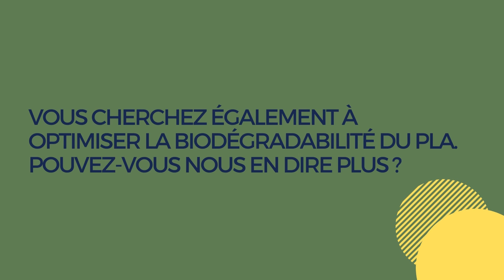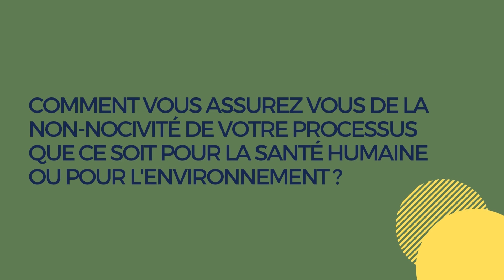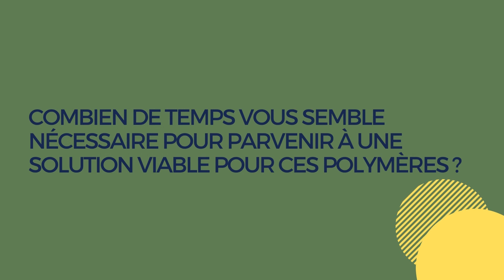Les Enzymes - #6 PLA et autres polymères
La réduction de la production et de la consommation de plastique doit rester prioritaire si nous voulons remédier à la crise des plastiques. Tout comme la garantie d’une composition de ce matériau transparente et sans danger pour la santé et l’environnement. Cependant, dans une optique de transition efficace vers une économie circulaire, de multiples solutions se rependent sur le marché, notamment pour améliorer les chiffres désastreux du recyclage du plastique.

Lors d’une interview faite en octobre 2022, nous avons eu l’opportunité d’échanger avec le directeur scientifique de Carbios, qui nous a présenté leur solution de recyclage basée sur une technologie biologique : l’enzyme. Cette innovation permettrait un recyclage plus performant du PET pour l’ensemble de ses usages ainsi que des textiles en polyester. Nous avons également parlé d’autres utilisations possibles des enzymes pour le traitement d’autres polymères. Certaines sont déjà prouvées d’autres sont en développement.